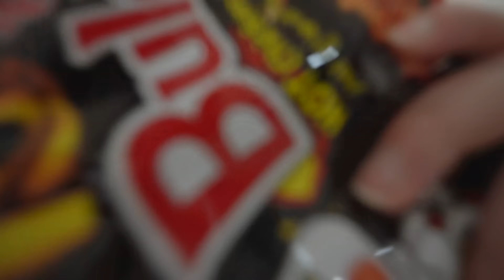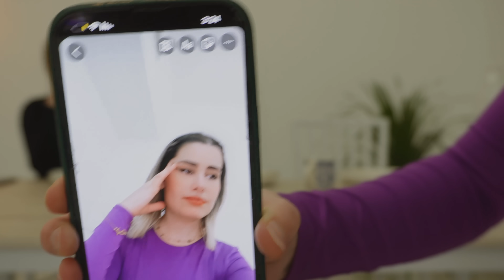الإندومي الحار يسبب الوفاة 😱تحدي الإندومي الحار 🔥مع زوجي و جوسلين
رابط قناة جيهان 🥰👇🏻

فعلوا زر الجرس🛎 حتى يصلكم كل جديد
 بحبكم كتير حبايبي❤️
وعنجد شكرا للدعم🥰=